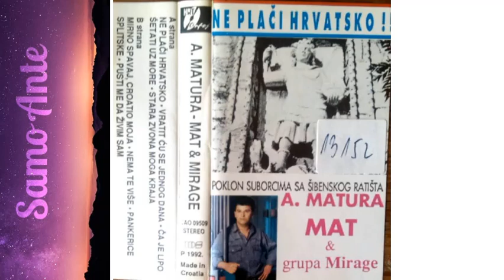Grupa Mirage Vratit cu se jednog dana